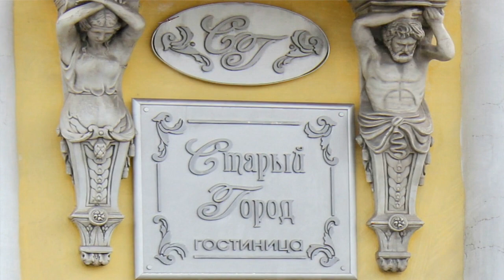Интересный город Сатка